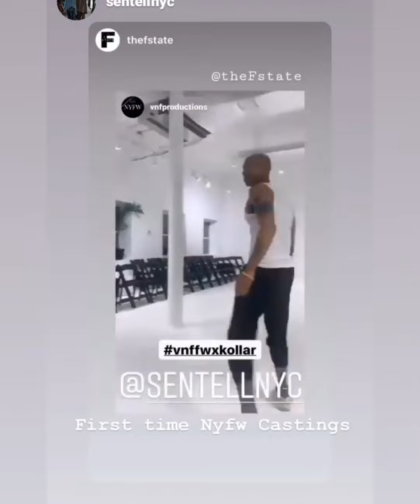theFstate Citizens-model scouting